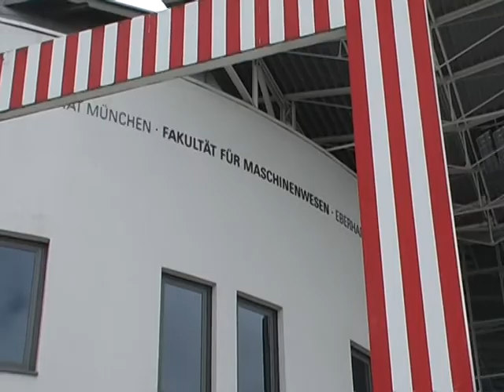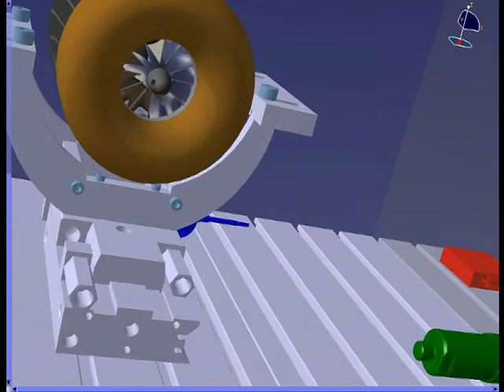Hummingbird TUM Gas Turbines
Die Studentische Forschungsgruppe Hummingbird der TU München stellt sich vor.